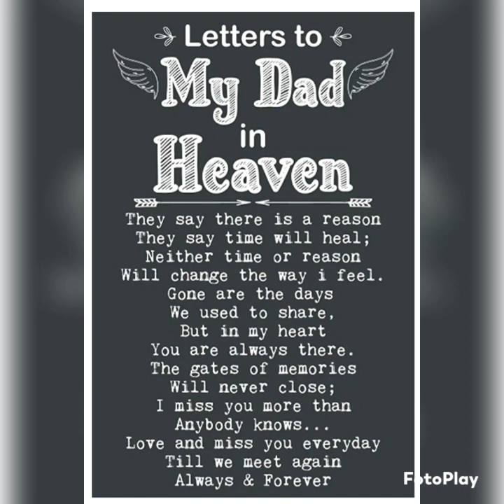Rest In Paradise Dad (1949-2023)